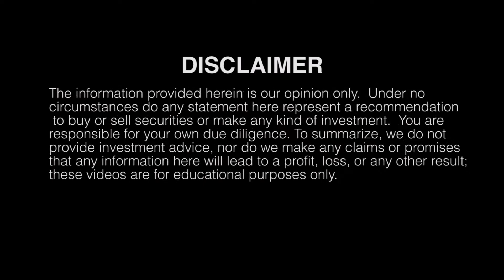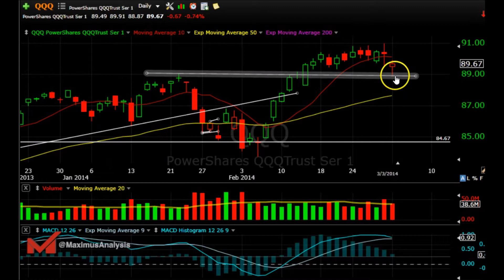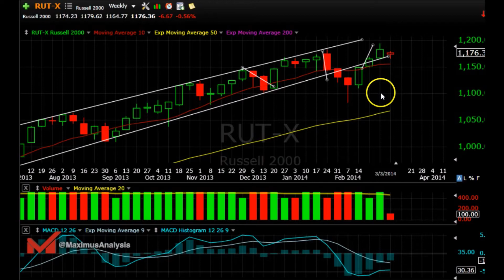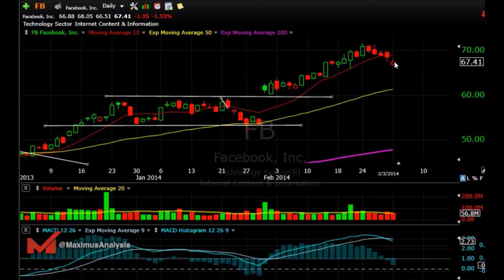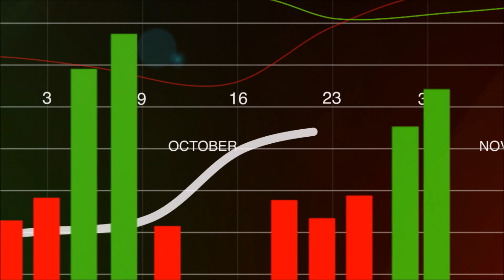March 3rd 2014 Market Analysis Index review and potential long candidates